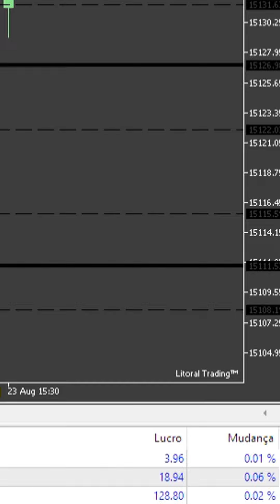✅ Gain $128.80 Nasdaq 1 min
📈 Nasdaq index - 1 minute time frame

Fast entries and exits from a consistent scalper trader.
Entradas e saídas rápidas de um scalper consistente.